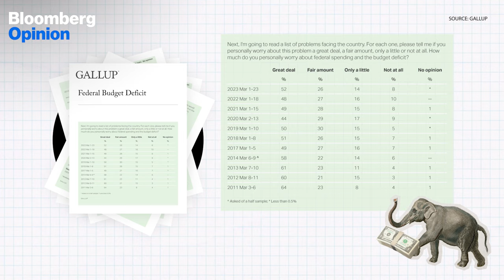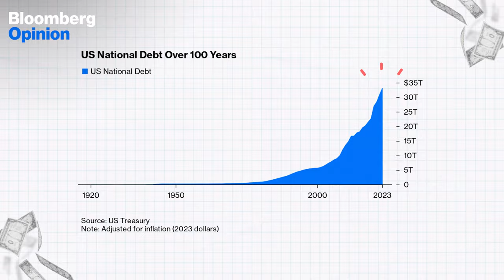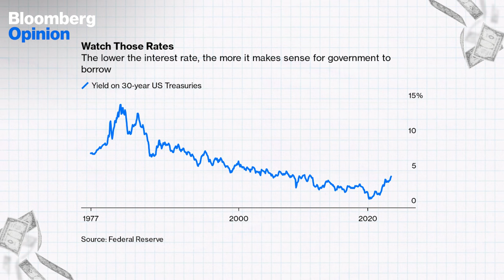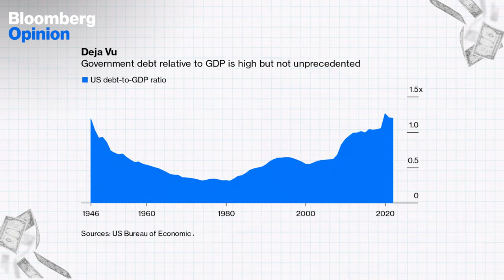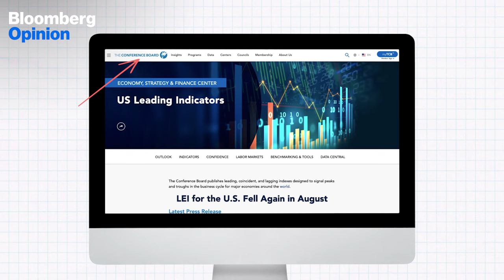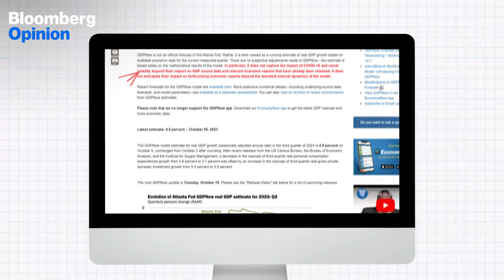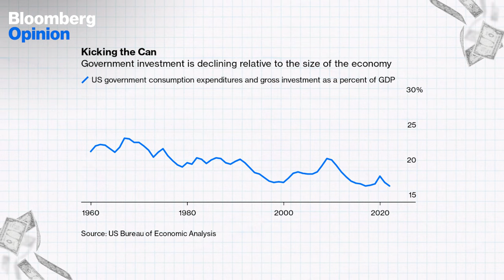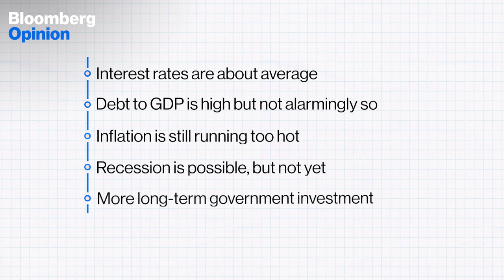The Federal Deficit (Debate) Is Out of Control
Too much federal spending is at the core of what Congress is fighting over. It’s one of the main arguments conservative Republicans used when the government almost shut down in September and for ousting Kevin McCarthy as Speaker.

But federal deficit is one of those problems that is too big – too abstract – to talk about in a reasonable way. It isn't like other political issues in America; you can view this purely as a math problem. Bloomberg Opinion's Nir Kaissar offers five tips to understand better how much money the government can and should be borrowing.

Market Yield on U.S. Treasury Securities at 30-Year Constant Maturity, Quoted on an Investment Basis

Shares of gross domestic product: Government consumption expenditures and gross investment